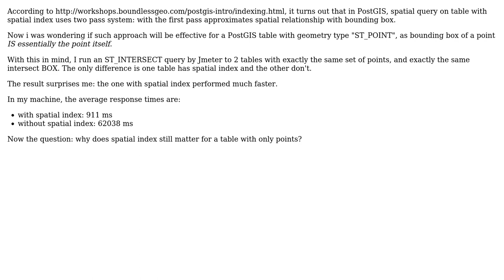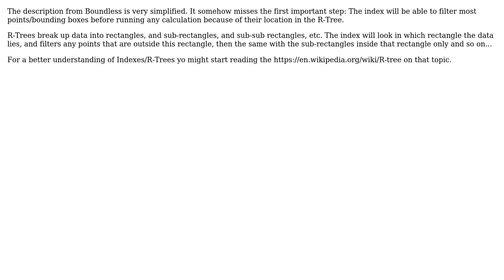GIS: In PostGIS why does spatial index still matter for a table with only points? (2 Solutions!!)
GIS: In PostGIS why does spatial index still matter for a table with only points?

With thanks & praise to God, and with thanks to the many people who have made this project possible! | Content (except music & images) licensed under CC BY-SA | Music | Images & others | With thanks to user user30184 user Rino user pLumo and the Stack Exchange Network Trademarks are property of their respective owners. You are responsible for your own actions.